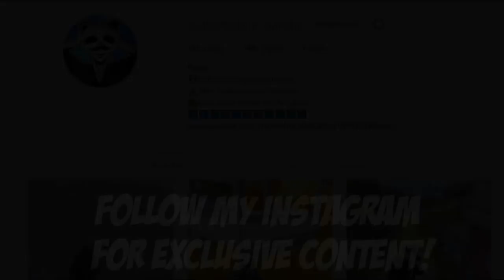I WILL QUIT IF THEY DO NOT FIX THIS | 23 KILLS SOLOS vs SQUAD | PUBG Mobile